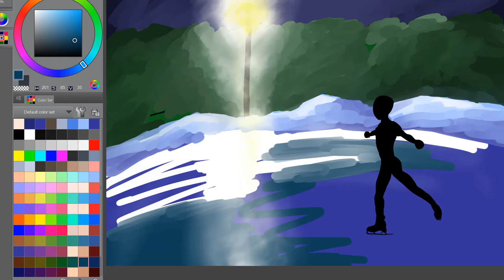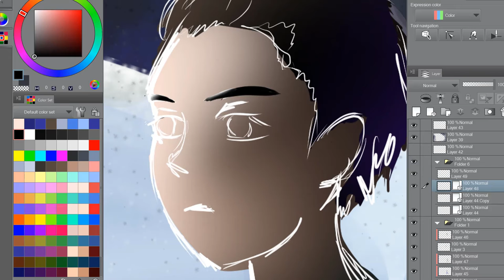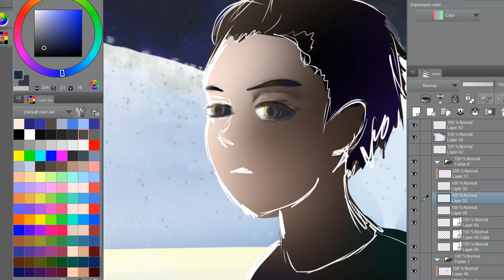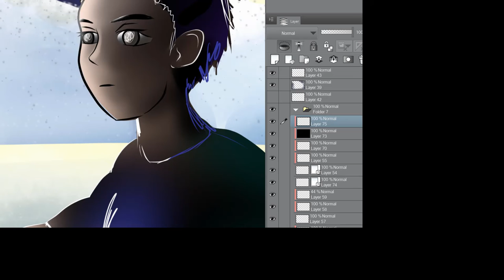Yuri On Ice | SPEEDPAINT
An attempt at digital painting inspired by all the nights I went skating in Elver park when I lived in Madison XD and of course Yuri on Ice

Software: Clip Studio Paint & Camtasia
Hardware: Microsoft Surface Pro

Music remixed from Yuri on Ice.